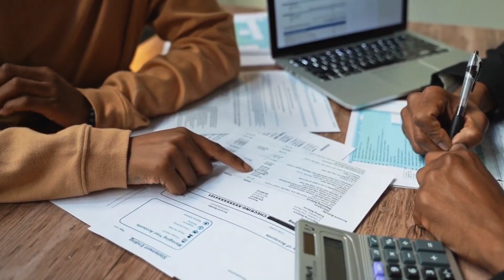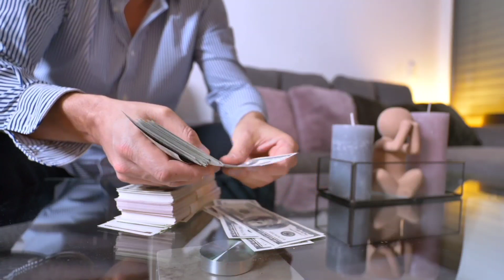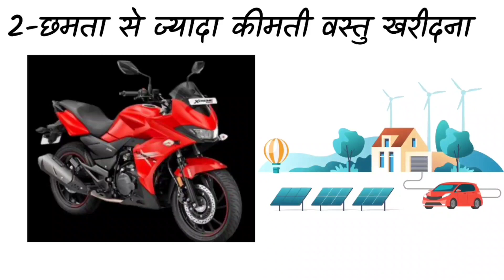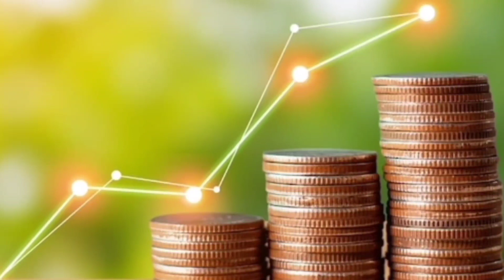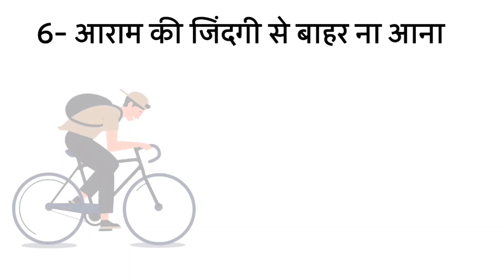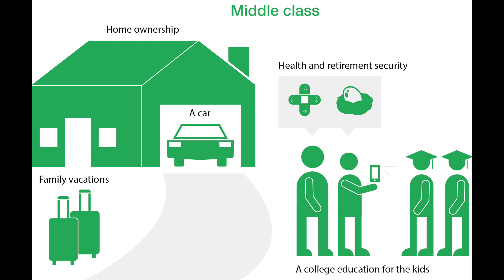जीवन की 10 गलतियां जो आपको गरीब बना देती है ? 10 life mistakes that make you poor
suggestions video-
जीवन की 10 गलतियाँ जो आप को गरीब बना
10 life mistakes that make you

10 आदतें जो बनाती हैं अमीर | 10 Habits Of
Highly Successful People

तेजी से अमीर बनने की 7 आदतें | 7 habits to
become rich faster || habits that makes
you rich easily

6 HABITS OF RICH PEOPLE - 32
6 आदत जो गरीबों में नहीं होती

10 habits rich people | अमीरों की 10 आदतें |  Rich People habits  for success

Queries-
5 Golden Rules for Saving Money in 2021,
5 saving Habits
 5 SIMPLE AND EASY MONEY SAVING TIPS Paise kaise bachaye
 Practical Tips For Saving Money
 How to save money from Salary
 7 rules of money
 पैसा बचाने के ६ ऐसे तरीके जो आपको किसी ने नहीं बताये होंगे
 thoughts
 dr vivek bindra,
sandeep maheshwari,
dream motivational video,
motivation videos
 inspirational